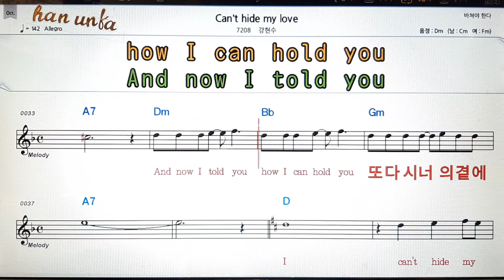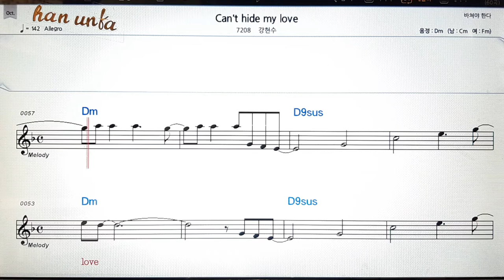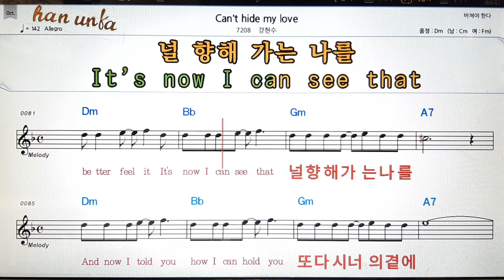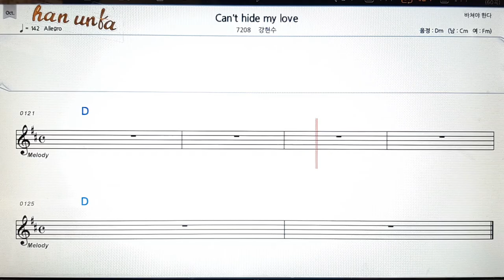Can`t hide my love/강현수👍노래 반주, 코드 악보,가라오케💋Karaoke*Sheet Music*Chord*MR